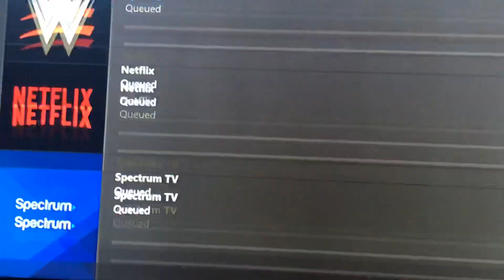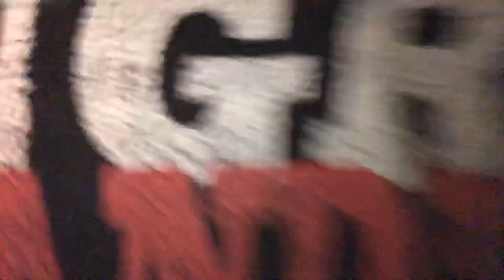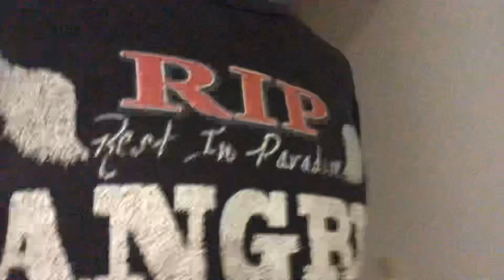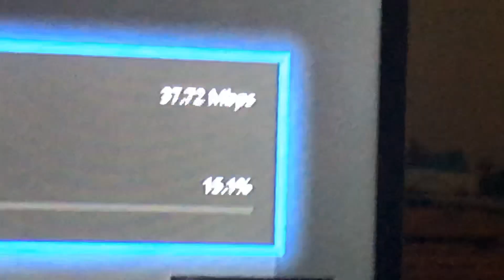I GOT A NEW XBOX ONE...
Hi Guys What’s Up Yesterday I Got A New Xbox I Hope U All Have A Good Day?

I’m Moving On With You Guys!!

@Blake Welch On Facebook!!

@BLAKE WELCH 15 On TikTok?...